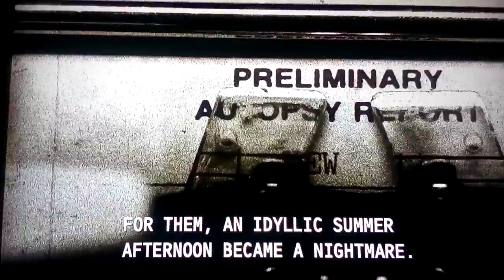TTCM In MKC5 Opening